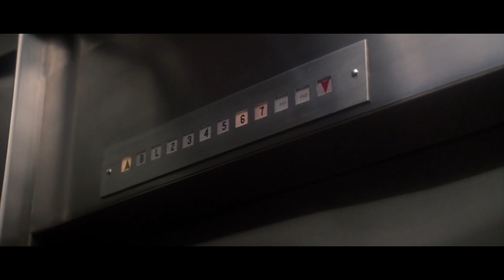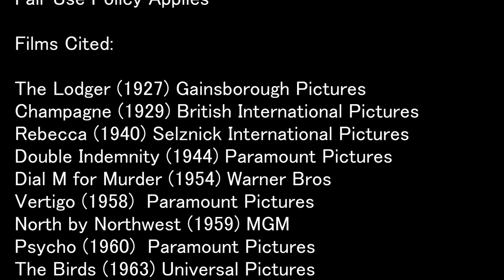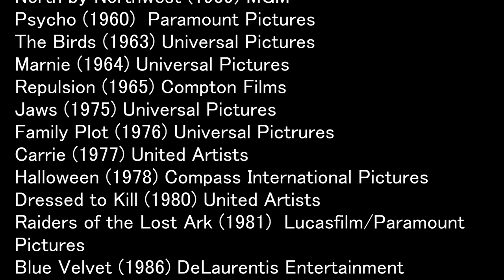Hitchcock: Dial L for Legend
Alfred Hitchcock: legend, pioneer, hilarious lad. In Episode 5 of Independent Pictures we examine his career and legacy academically for both the initiated and the beginners. There are dinosaurs!